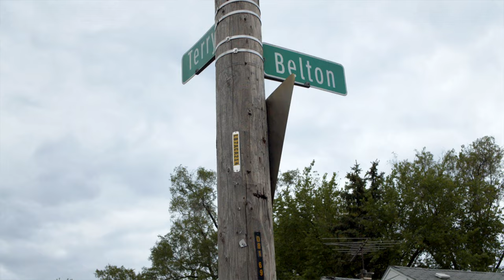hoLLiday X H3D INTRO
The first single off the highly anticipated third mixtape of the Holliday season series "H3D" Intro is a raw depiction of the everyday life good times and bad times of a Detroit Hustler and motivator.